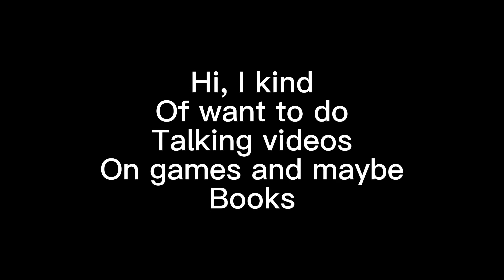Sprite Contest :D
Rules:
Has to be a headshot (head only is fine)
There will be required emotions
Background must stand out from horse
Get it out by April 15th (if more time is needed ask)
NO TRACING

Emotions (required):
Happy
Sad
Confused
Mad
Talking
Laughing

Emotions (optional):
Love (heart eyes)
Annoyed/Frustrated
Bored
Silly
Tired
Surprised

To enter please put “✨Moora✨” in your comment so I know you read the description.